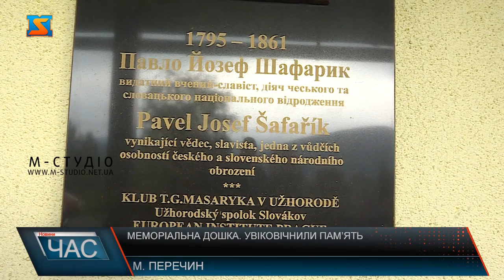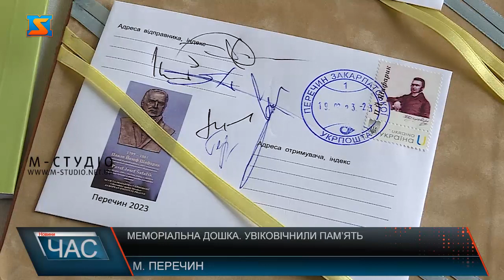Меморіальна дошка. Увіковічнили пам’ять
Увіковічнити пам’ять словацького та чеського  поета Павела Йозефа Шафарика встановивши меморіальну дошку вирішили на Перечинщені. Діяч зробив вагомий внесок у культурний розвиток як європейський держав, так і Закарпаття.  Павел Йозеф Шафарик – народився за часів Австро-Угорщини та у своїх творах пропагував слов’янство.  Його постать є відомою за кордоном, ім’ям поета та історика називають заклади освіти та вулиці. І сьогодні,  одну з будівель Перечина прикрасить меморіальна дошка з обличчям діяча.  Урочисто представили стелу представники чеської та словацької меншини разом з закордонними партнерами. Окрім меморіальної дошки, на заході представили і марку з зображенням поета. Головним завданням ініціаторів проєкту було вшанування пам’яті видатного діяча, а також поєднання культур трьох держав.  Меморіальну дошку для закладу розробив мукачівський скульптор Едуард Алексій.